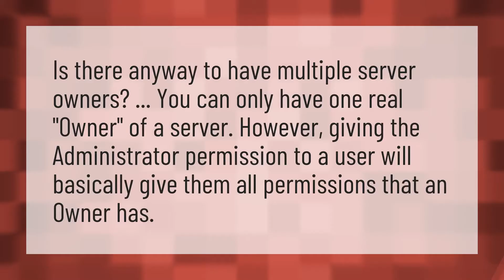Can a discord server have two owners?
Discord Ps4 • Can a discord server have two owners?